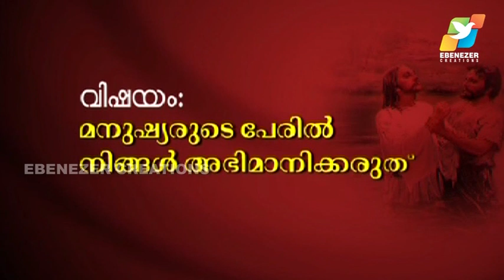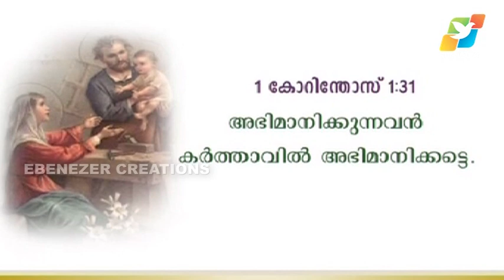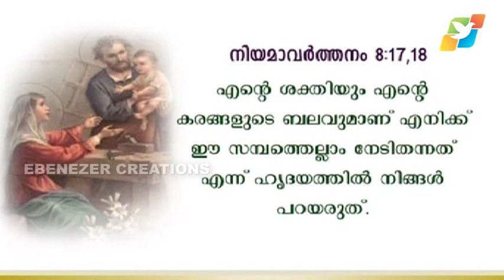മനുഷ്യരുടെ പേരിൽ അഭിമാനിക്കരുത് | Maranatha | Episode 160